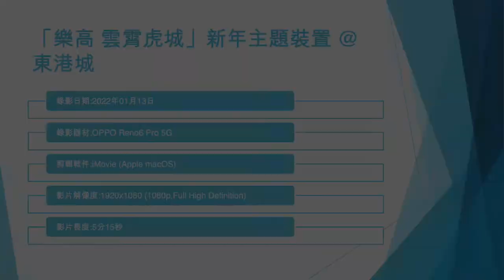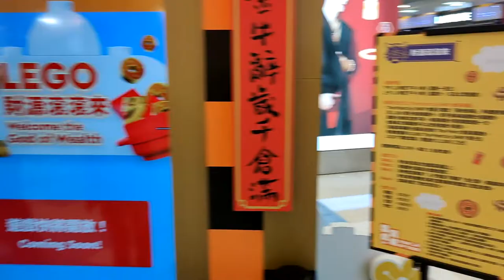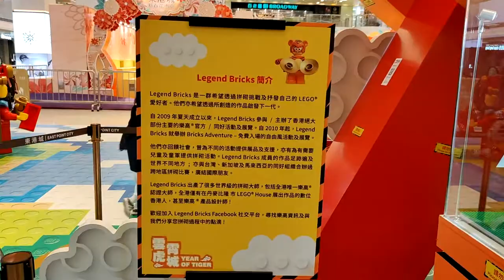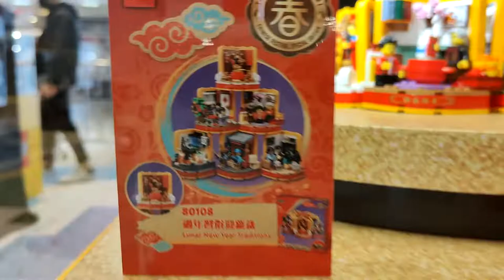「樂高 雲霄虎城」新年主題裝置 @東港城 - 2022年01月13日